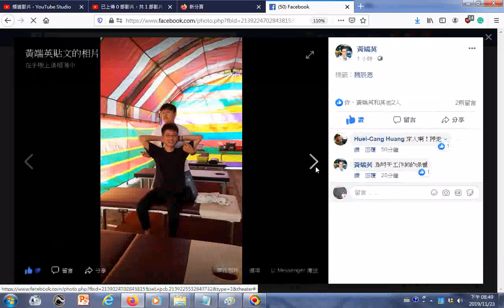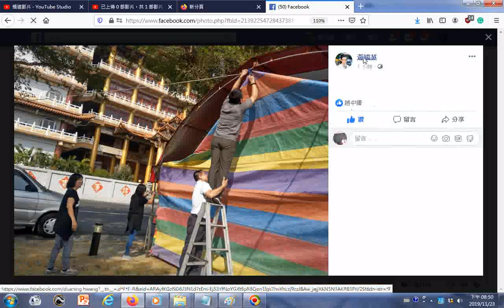瀏覽興毅純陽聖道院的活動資訊 108 11 23（六）為明天1124（日）第七屆評鑑讀經會考於會場中二室五處組暨各區前賢，各自忙於份內所承擔的專責工作做準備